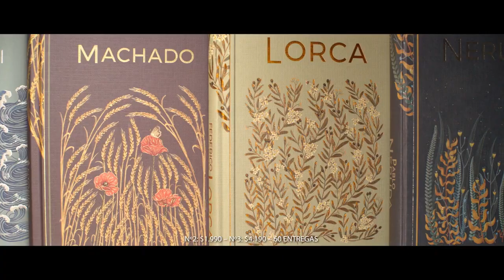POESIA SALVAT -RECITADO- (2023).